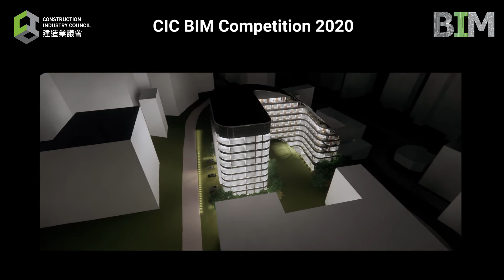CIC BIM Competition 2020 - Merit｜Space Fanatics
CIC BIM Competition 2020
Winning Team: Space Fanatics
Institutions: Chu Hai College of Higher Education and The University of Hong Kong

2020建造業議會建築信息模擬比賽
得獎隊伍：Space Fanatics
學院：香港珠海學院 以及 香港大學

如欲查詢更多有關2020建造業議會建築信息模擬比賽的資訊，請瀏覽：